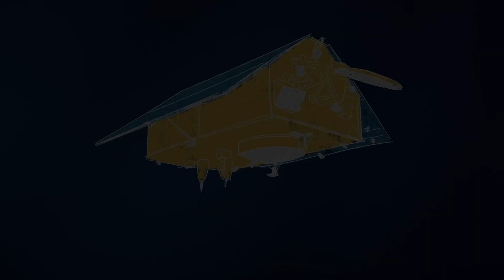Sentinel6 Michael Freilich Satellite Family Tree 1080pFHR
The joint U.S.-European Sentinel-6 Michael Freilich is the next in a line of Earth-observing satellites that will collect the most accurate data yet on sea level and how it changes over time. It is the product of a partnership between NASA and ESA, who have joined forces for the first time on an Earth mission.

Sentinel-6 Michael Freilich will join a long-standing family of Earth-observing satellites from NASA and European partners, including EUMETSAT and the French space agency CNES. The Sentinel-6 Michael Freilich satellite is part of the Sentinel-6/Jason-CS mission, a collaboration among NASA, ESA, EUMETSAT, and NOAA.

Sentinel-6 Michael Freilich will launch from Vandenberg Air Force Base no earlier than Nov. 21, 2020.For more information on the Sentinel-6/Jason-CS mission, go SeeingTheSeas Credit: NASA-JPL/Caltech/NOAA